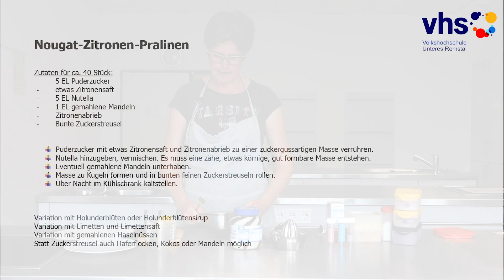Wir machen Nougat-Zitronen-Pralinen!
In diesem Video macht unsere vhs-Kursleiterin Viola Maier schnelle Nougat-Zitronen-Pralinen. In der Lehrküche der vhs-Zweigstelle Fellbach zeigt sie anschaulich und Schritt für Schritt, wie dies auch Kindern schon gelingt.
Ein tolles Angebot aus unserer jungen vhs. Schmeckt auch Erwachsenen!